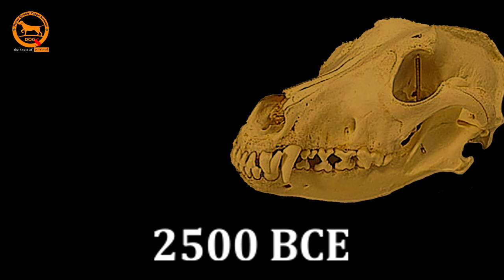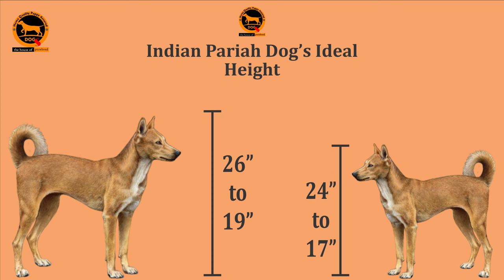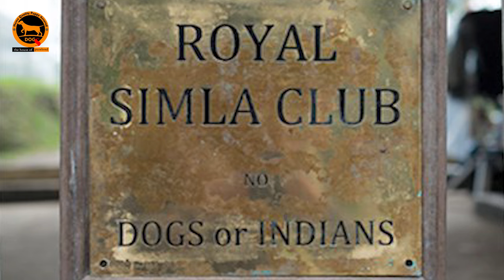Indian pariah dog | Desi dog | Indian dog breed | Bengali | QDogS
We have discussed in this video content about desi dog or Indian pariah dog or neri kutta or desi kutta or nadan or indogs or south Asian Pye dogs whatever you call them. This video explains why street dogs are so ignored and why they are called stray dogs. You can know from this video about desi dog's diet and medication etc.

Do not keep your dog alone. Rather keep your dog with us. We provide a complete dog boarding and dog day care service. *'QDogS'* stands for *'Quality Dog Serviec'.* This is the name of a House of Purebred (Male/Female) quality dog service. This channel is aimed at "Dogs Consciousness Campaign". Most of us either do not know or get misdirected about dog's rearing and nourishing. This channel is dedicated to serve the dog levers regarding dog's rearing, feeding, medication, grooming and training. Trust, Belief and Quality Service are our keynotes.